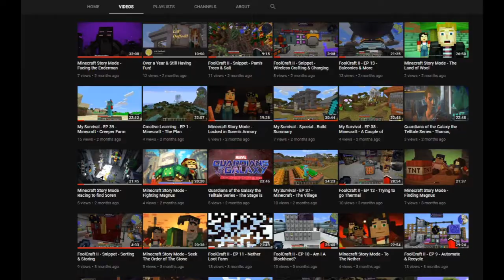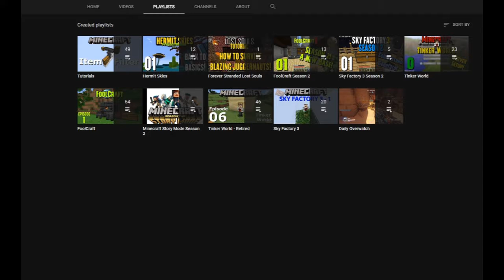Shout Out - Tinker77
Description

Minecraft tutorials and videos.